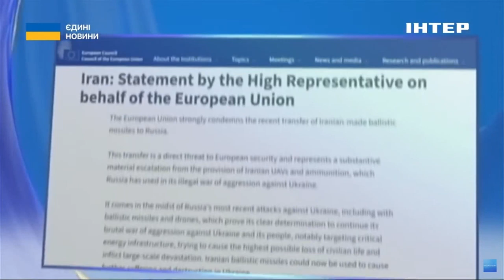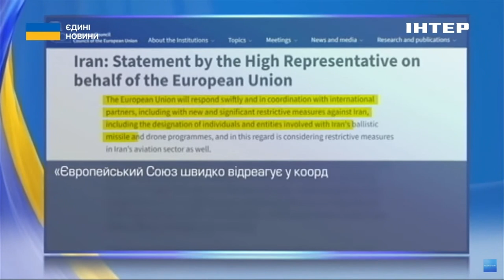ФРОНТОВІ РЕАЛІЇ ТА УДАРИ ВГЛИБ рф // експерт прокоментував головні теми останніх днів